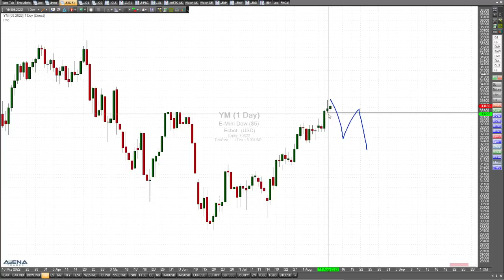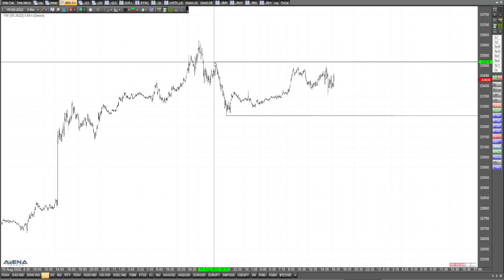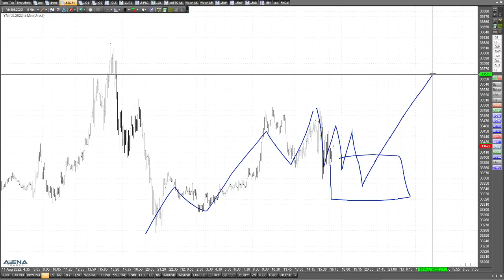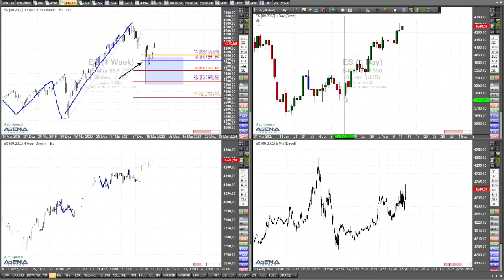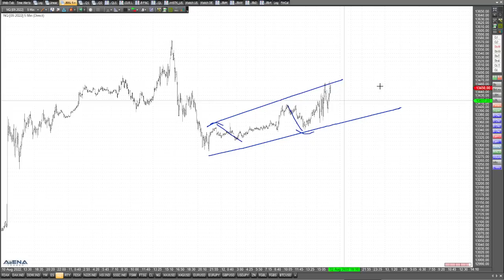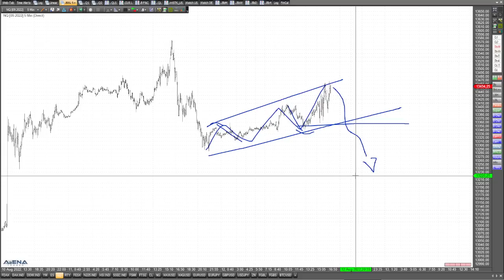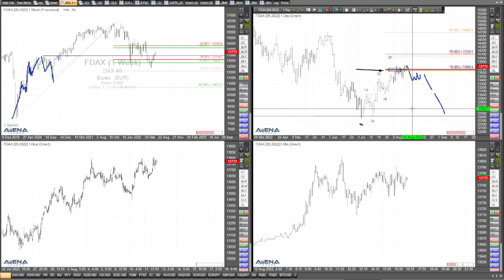Dow Jones in der Detailbetrachtung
Im folgenden Video widme ich mich hauptsächlich der Charttechnik im Dow Jones, und das auf mehreren Zeitebenen.